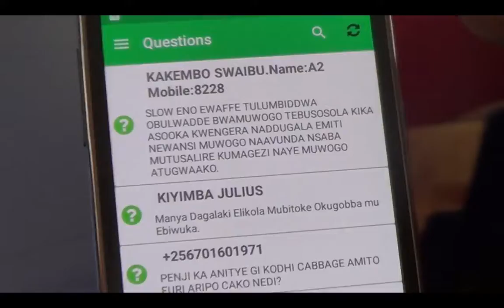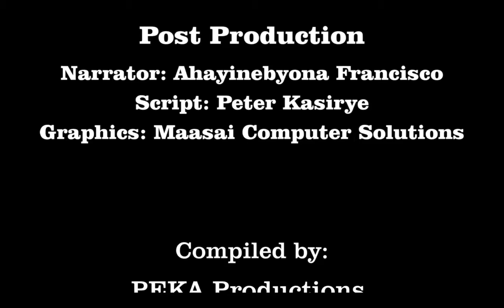WOUGNET documentary for the project funded by SIDA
Promoting use of ICTs for citizen engagement with leaders to improve
Accountability and Transparency in Public Service delivery in Eastern
Uganda